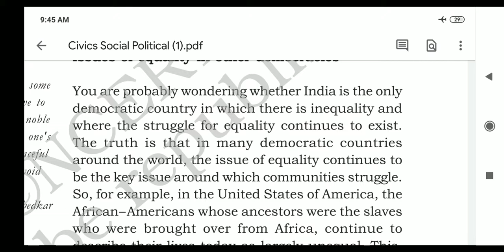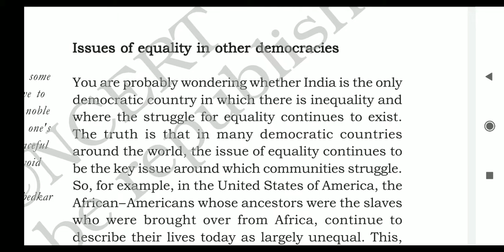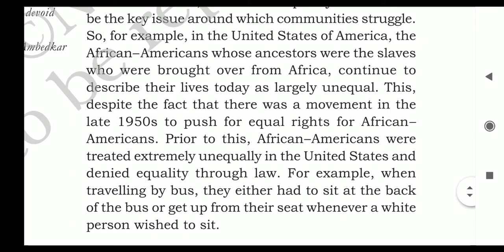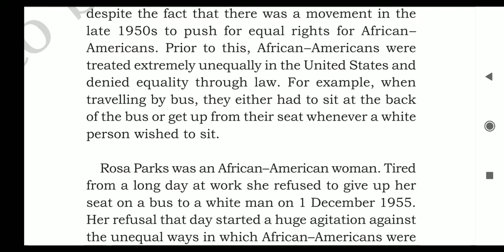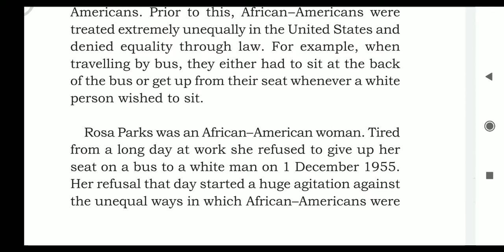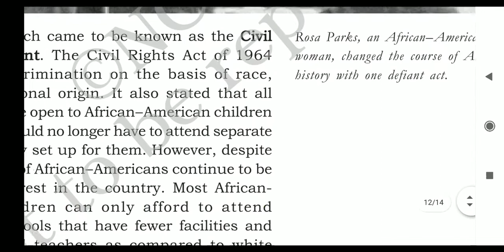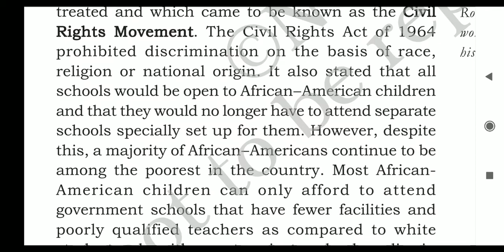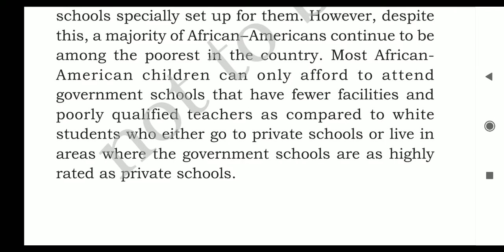Ncert 7th Civics: ch.1 On equality/ part5